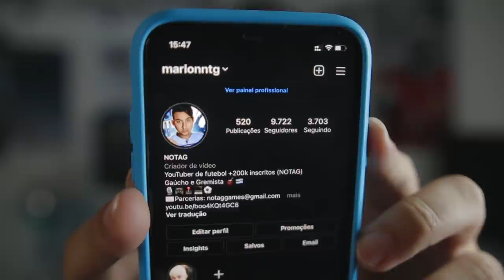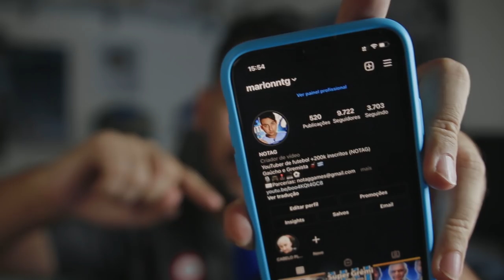ESSE ERA O DOUGLAS COSTA QUANDO JOGAVA NO GRÊMIO! UM CRAQUE, CONSIDERADO NOVO RONALDINHO!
Confiram os lances de Douglas Costa na época do Grêmio!